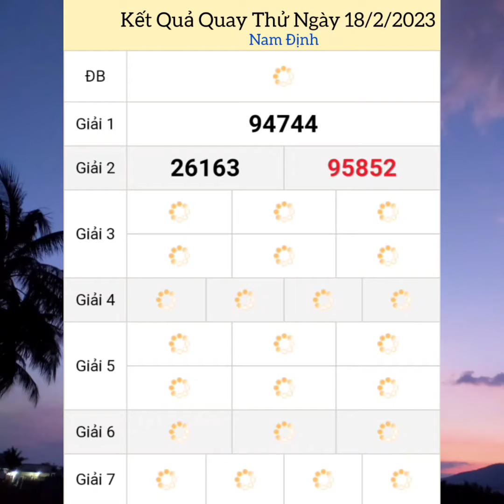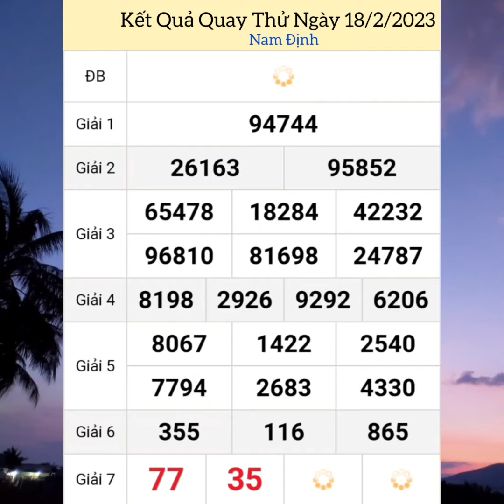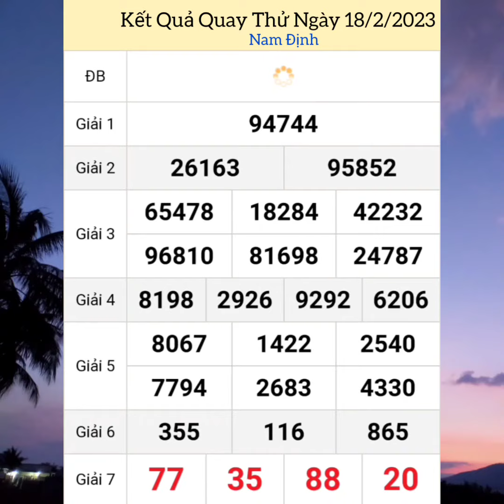Quay Thử Xổ Số Miền Bắc | Nam Định | Ngày 18/2/2023